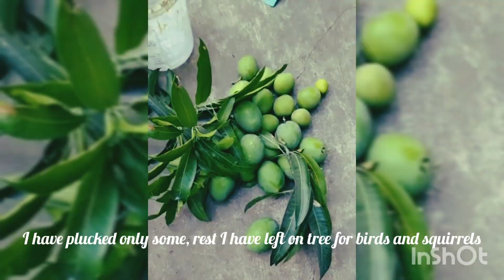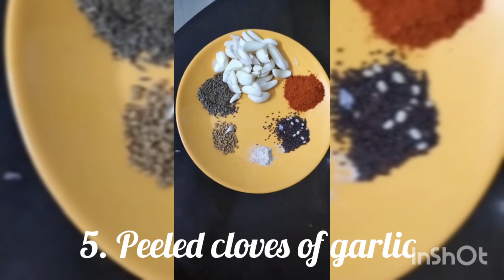My style mango 🥭 pickle from my garden to my plate 🍽 😋 👌Hot & Spicy 🌶 🔥 Try and share your reviews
share your reviews on comments below